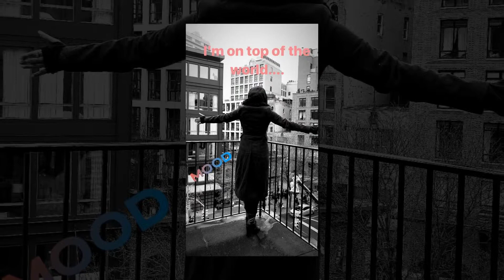Priyanka Chopra !!!!enjoys a "snow day" in New York..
Actress Priyanka Chopra looks breathtaking when she enjoys a "snow day" in New York.She looks very beautiful also.